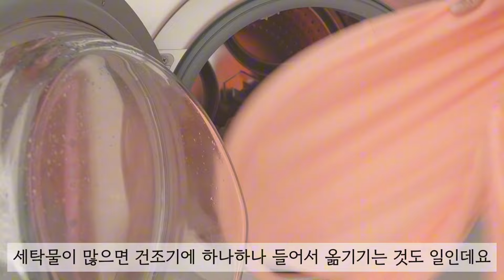드디어 찾았다!!! 후기 수천개씩 보는 주부가 검증한 쿠팡 추천템ㅣSNS에서 난리난 바로 그 제품! 이걸로 삶의 질이 확 달라져요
쿠팡 품절대란 인기템들 8가지 모아왔어요!
영상에 알짜배기로 모아놨으니 끝까지 시청부탁드려요 :)

특히 오늘 소개해드린 8개의 쿠팡 인기템 중에서
캐나다 1위 프리미엄 브랜드 ‘에티튜드’의 욕실클리너를 다시 한번 자세히 소개해드릴게요 :)

출산 준비할때부터 에티튜드 제품을 사용했던 차에, 좋은 기회로 이렇게 소개해드릴 수 있어서 기뻐요!
락스가 아니고 아주 안전한 성분으로 만든 제품인데도, 깨끗하게 청소할 수 있어서 엄마들이 애용하는 브랜드인데요, 왜 엄마들이 많이 찾는지, 왜 1등 브랜드인지 알겠더라구요

에티튜드의 욕실클리너는,
✔️첫째, 향이 너무 좋아요! 독한 락스 냄새 NO, 상큼한 시트러스향이 은은하게 퍼져요!

✔️둘째, 성분이 안전해서 아이나 반려동물이 있는 집에서 안심하고 쓸 수 있어요! 안좋은 화학물질 X, EWG 전성분 안전 인증 O, 국내 유일 알레르기 테스트 HRIPT 통과 O

✔️셋째, 때가 잘 지워져요! 타일 줄눈, 세면대, 변기, 비닐 커튼 전부 다 쉽고 깨끗하게 청소할 수 있어요!

✔️넷째, 동물 실험을 하지 않는 착한 브랜드라서 반려동물을 사랑하는 분들이 쓰기에 마음이 편해요!

쿠팡에서도 인기 꿀템이만, 쿠팡 와우회원이 아니시라도 슬퍼하지 마세요!

1. 에티튜드 한국 공식몰 회원 가입
2. 자사몰 오른쪽 상단 ‘마이페이지’ 접속
5. 자사몰 오른쪽 상단 ‘장바구니’로 가서 ‘상품주문’ 클릭하여 주문/결제 창으로 이동

00:00 Intro

00:12 접이식 빨래 세탁바구니

01:21 에티튜드 욕실세정제

03:37 거품롤러 비누케이스

04:07 EM 발효 식물성 세탁비누

05:17 휘어지는 다용도브러쉬 청소솔

06:01 소금 후추 전자동 그라인더
(제가 구매했던 화이트 색상은 나오지 않아서 실버색상으로 링크 올렸습니다)

06:31 논슬립 실리콘 비누받침

07:08 더 길어진 반전매력 이동식 슬림 빨래바구니

제가 소개해 드린 제품 중에 여러분이 살림에 정을 붙일수있는 아이템을 만나서 몸과 마음이 건강해지는 날들로 가득하길 바래요☺

상단의 쿠팡 링크로 구매 하시면 파트너스 프로그램을 통해 일정액의 수수료를 제공 받아
내돈내산 리뷰채널 운영에 큰 도움이 된답니다.